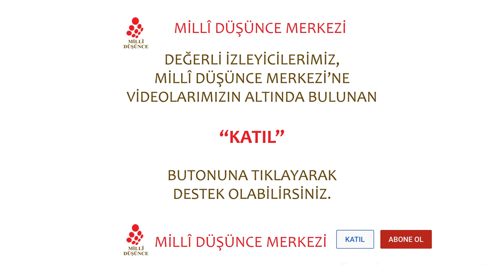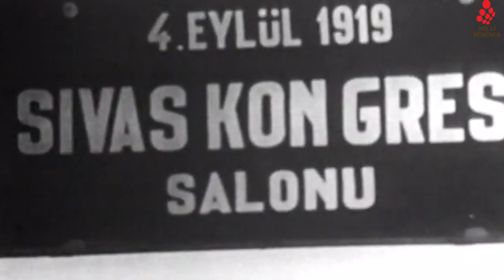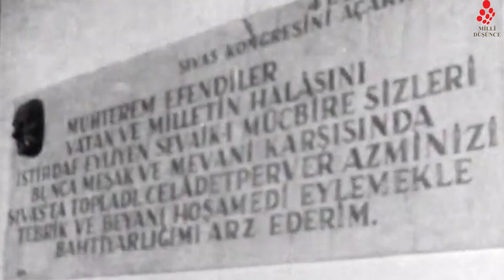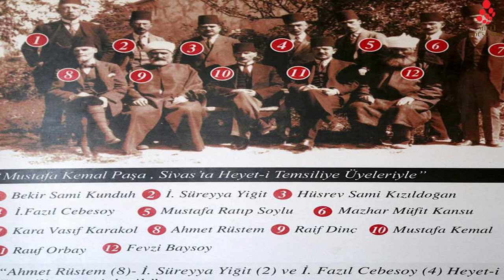Atatürk'ün İzinde: Sivas Kongresi - Prof. Dr. Konuralp Ercilasun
Atatürk'ün izinde Millî Mücadele serimiz devam ediyor. Bu sefer Sivas'tayız. Sivas Kongresi'nin önemini ve doğurduğu sonuçları Prof. Dr. Konuralp Ercilasun anlatıyor.
Millî Düşünce Merkezi'nin yaşaması için desteğiniz şart!
Destekte bulunmak için:
Katıl butonuna tıklayarak üye olabilir ve bizlere destek olabilirsiniz.Katılmak için:

Sizler de araştırmamızı istediğiniz konuları, görüş ve önerilerinizi videonun altına yorum olarak yazabilirsiniz.